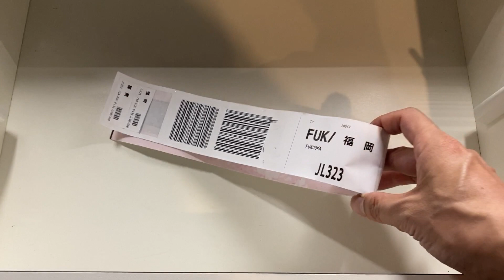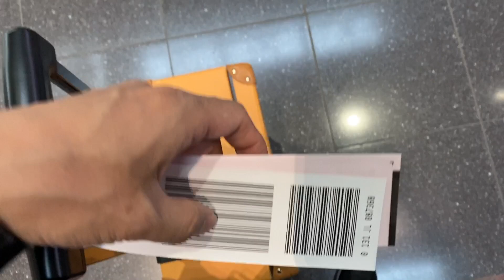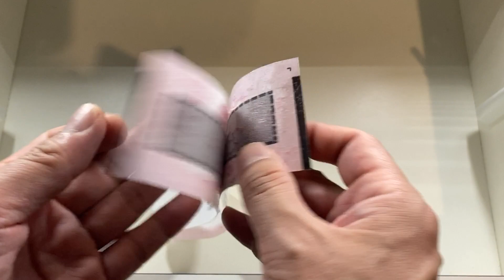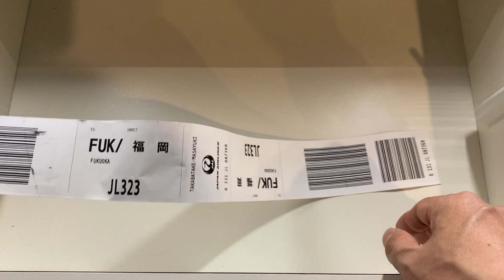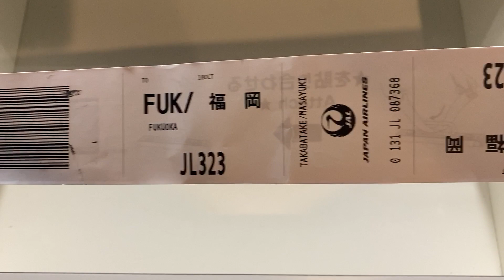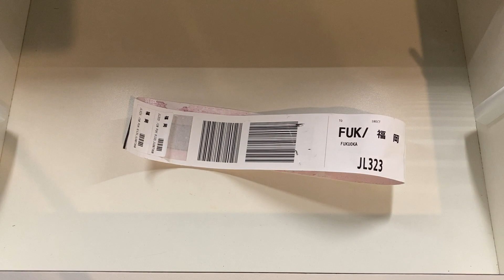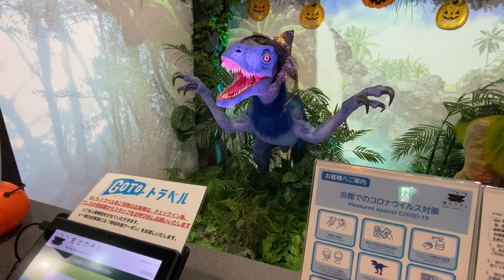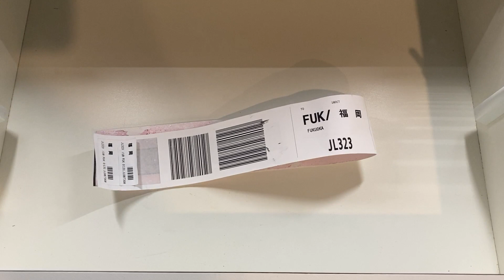ひさびさの出張■飛行機のバゲッジクレームタグがアレと同じ接着方式になってた■変なホテルは言うほど変じゃなかった【文具王の文具深夜便】